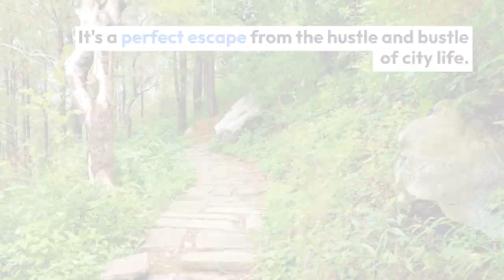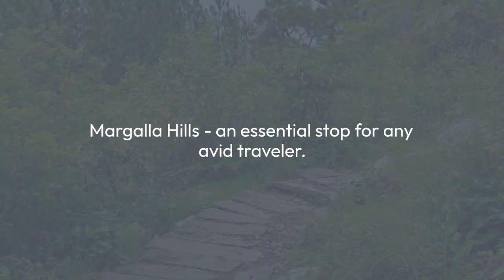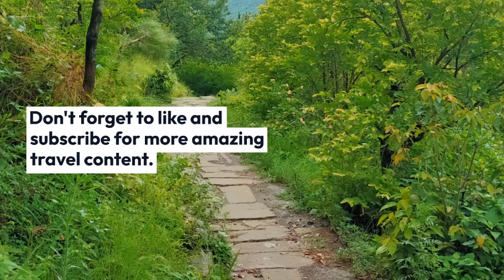Marglla Hills National Park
Title: Majestic Margalla Hills: A Panoramic Paradise

Nestled on the outskirts of Islamabad, Pakistan, the Margalla Hills stand as a testament to the natural wonders that the country has to offer. This enchanting range, with its lush greenery and diverse wildlife, has emerged as an essential tourist destination.

The pièce de résistance of this natural marvel is the breathtaking view it offers of the iconic Faisal Mosque. Set against the backdrop of the Margalla Hills, the mosque's grandeur is elevated to a whole new level. It's a sight that leaves visitors awestruck and serves as a powerful reminder of the architectural prowess that graces Pakistan.

Beyond the mosque, the tranquil expanse of Rawal Lake sparkles like a sapphire in the sun. Visitors can partake in leisurely boat rides or enjoy a serene picnic, enveloped by the soothing embrace of nature.

From the peaks of Margalla Hills, a sweeping panorama of Islamabad city unfolds. The urban landscape, juxtaposed against the rugged beauty of the hills, creates a mesmerizing tableau. It's a view that encapsulates the harmonious coexistence of modernity and nature.

Margalla Hills isn't just a destination; it's an experience. Whether you're an avid hiker, a wildlife enthusiast, or a seeker of serenity, this natural haven caters to all. The warm hospitality of the locals adds an extra layer of charm, making every visit a cherished memory.

In essence, Margalla Hills is a symphony of nature, culture, and architectural splendor. It beckons to those who seek a harmonious communion with the world around them, offering a glimpse into the soul of Pakistan's natural beauty.